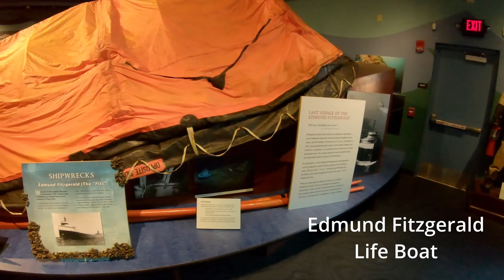2021 Four Corners Suzuki V-Strom 650 Motorcycle Camping Tour - Episode 1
Episode 1 of a Suzuki V-Strom 650 2021 US solo motorcycle camping tour around the United States.   The tour spans 55 days crossing 14,782 miles (23,789 km), 35 states, 24 national parks/monuments/shorelines, and 46 state parks. Commonly called a "four corners" tour which consists of stops in Blaine WA, San Ysidro CA,  Key West FL, and Madawaska ME.

The Suzuki V-Strom 650 used during this trip is a 2020 model year fitted with various aftermarket accessories.